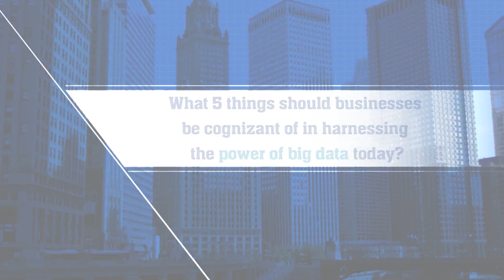Harnessing the Power of Big Data with Eugene Ohu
LBS 5-in-5 Series: 5 business tips in 5 minutes from our Faculty.

This episode features Dr Eugene Ohu, Faculty, Organisational Behaviour/Human Resource Management. Watch as he shares tips for analysing, collecting and using big data in improving your business.